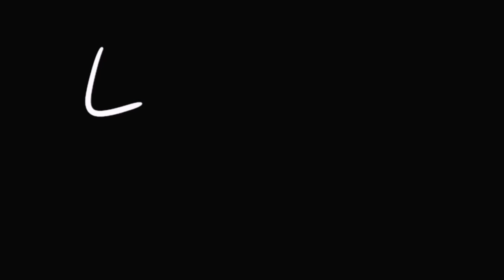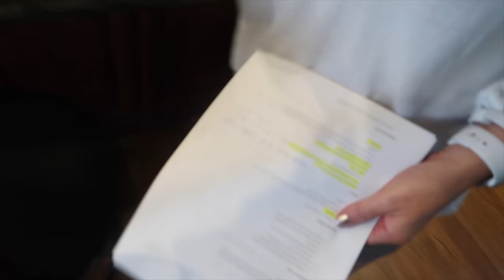COLLEGE DORM ROOM SHOPPING 2021 *Fairfield University*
HAPPY AUGUST! You know what that means. COLLEGE VIDEOS!

Welcome to the start of the college videos for the 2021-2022 school year! To kick things off, there would be no better video than a college dorm room shopping video! But this year, the shopping isn't for me. It is for my cousin Diana who is entering her freshman year at Fairfield University! Enjoy our little target run!

FAQ!
what are you majoring in? communications & culture! i also minor in marketing in the gabelli school of business

FREE STUFF:
uber eats: laurend15568ui
postmates: 1KXXUA